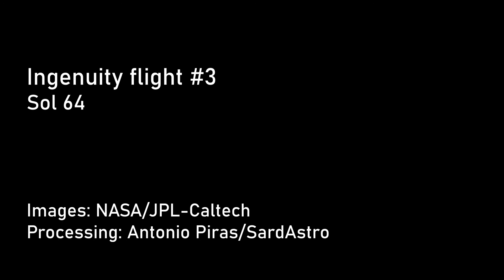Ingenuity's flight #3 - new release w/ MULTICAM images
Sol 64
Duration: 80.3 seconds
Distance: 100 meters